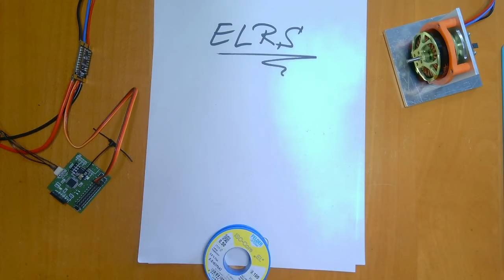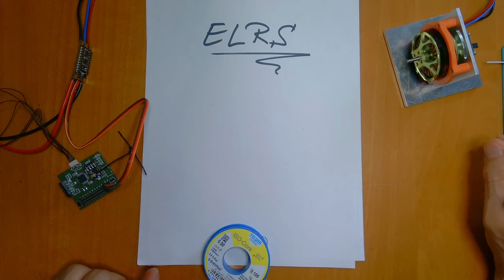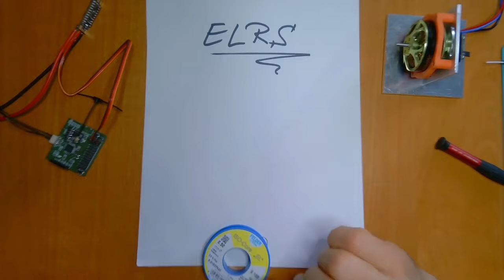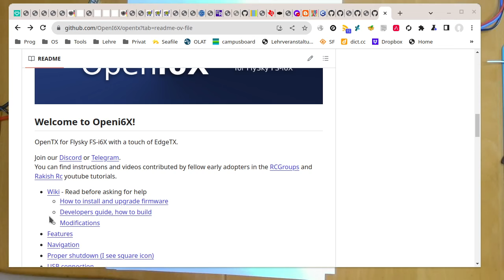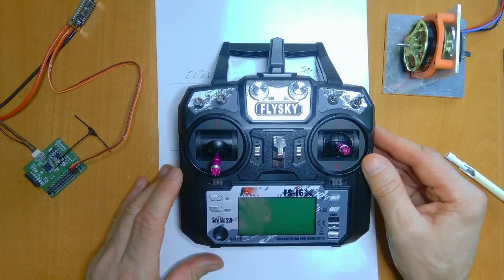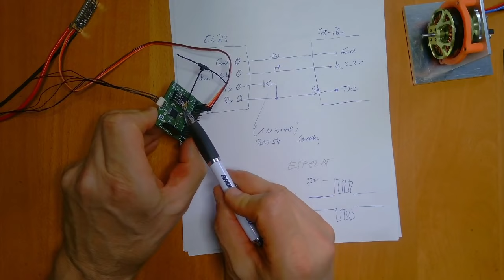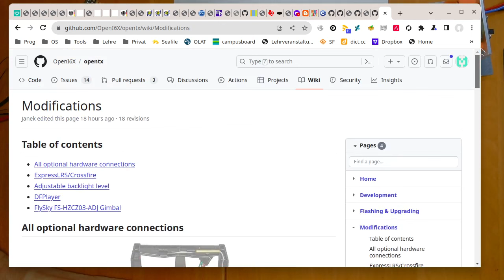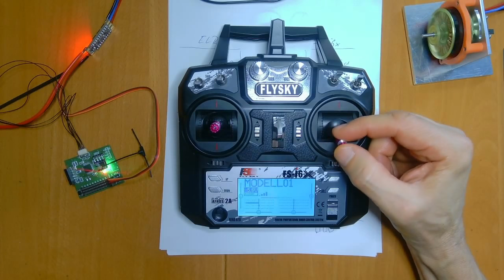OpenTx weekly Folge 109: Einbau externes ELRX in die FS-i6X